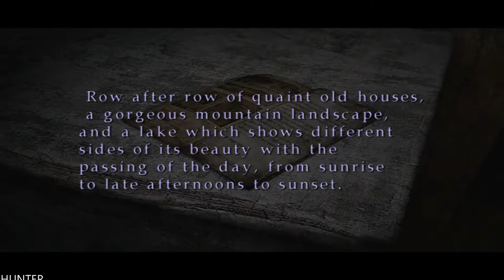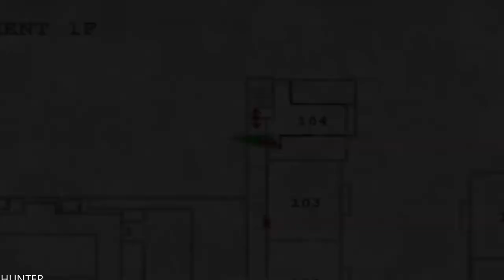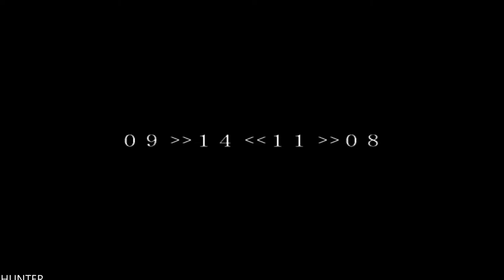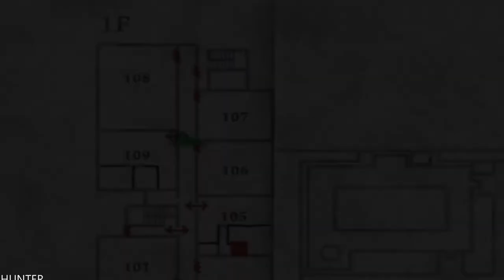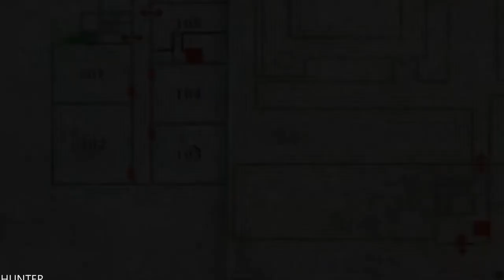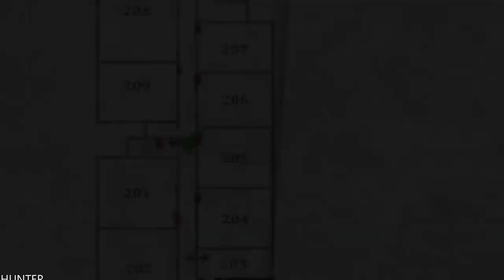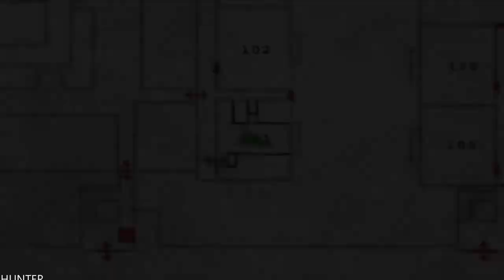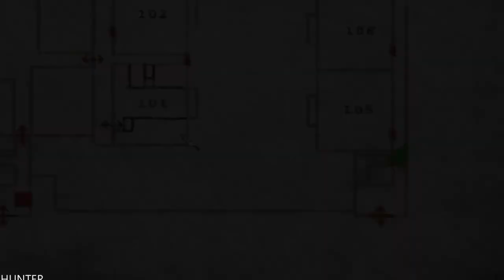Silent Hill 2 - Gameplay Walkthrough - Part 4 LETS PLAY (1080p60fps)